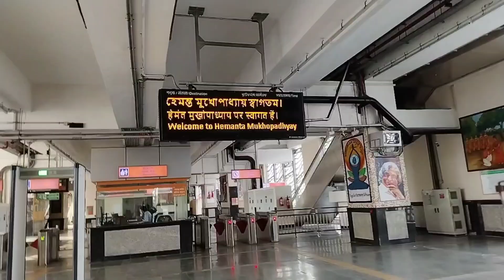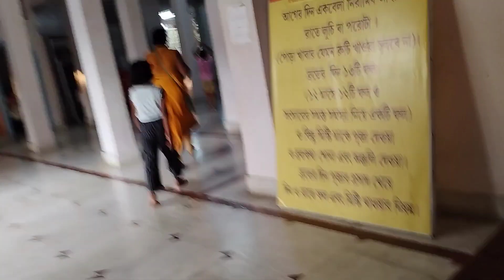সোনারপুর রাজপুর বিপদতরুণী মন্দিরে পুজোড়িতে গেলাম হঠাৎ ঠিককরে।Ruby metro gelam ei fast time